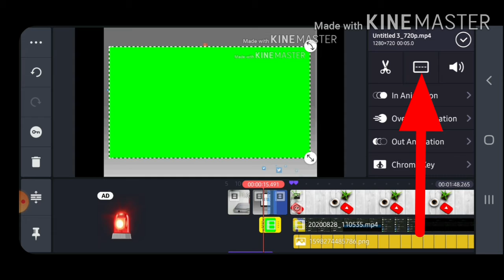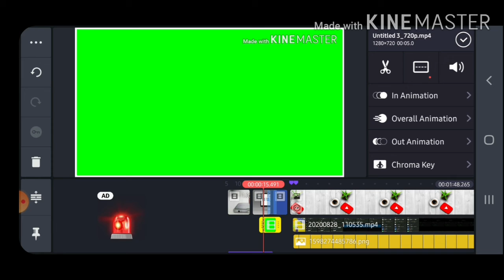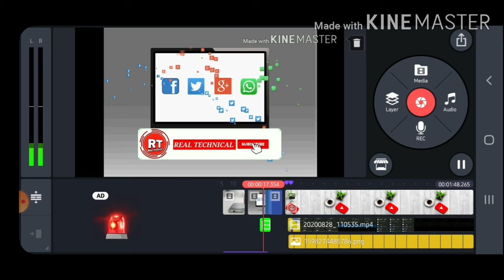How to enable Chroma key in kinemaster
How to enable Chroma key in kinemaster | in hindi

 Chroma key ko kaise use Karen
 Green screen video
 Chroma key setting full video tutorial
 Green screen video Kaise lagaenkeyinkinemaster
 Kinemaster
 How to use kinemaster
 Kinemaster ko kaise use Karen
 Kinemaster green screen video
 Kinemaster new setting 2020
 Kinemaster in Hindi

नमस्कार दोस्तों, आपका बहुत बहुत स्वागत है हमारे चैनल "Tech er" में, मैंने यह चैनल मेरे उन सभी दोस्तों के लिए बनाया है जो टेक्नोलॉजी के बारे में अपनी भाषा में जानना चाहते है, "Tech er" चैनल में आपको रोज़ाना एक नयी वीडियो मिलेगी जहा मैं कोशिश करूँगा आपको मोबाइल और कंप्यूटर की दुनिया के बारे में कुछ जरुरी बातें बताने की|
Hello friends, Welcome to "Tech er", I created this channel on 5th july 2018, my motive behind creating this channel is to make easy to understand, Tech Videos in Hindi, and I want each and every individual whoever is interested in technology to be able to understand it in the easiest possible way. I post two videos daily, on topics that cover latest technology and tech news. जय हिन्द, वन्दे मातरम|
Tech er
Techer